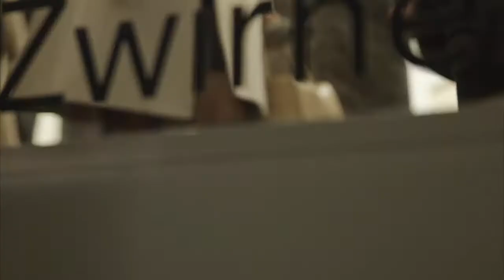NEO RAUCH - Gefährten und Begleiter (ein Film von Nicola Graef) | im kult.kino Basel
Der Dokumentarfilm Neo Rauch - Gefährten und Begleiter widmet sich dem deutschen Maler, der als Vorreiter der Neuen Leipziger Schule gilt.

Der Leipziger Maler Neo Rauch wurde 1960 in der DDR geboren. Er verlor noch als Baby seine Eltern, erlernte den Beruf des Hochschullehrers und hatte schließlich als Künstler Erfolg. In seinen Gemälden wendet er sich immer wieder seiner eigenen Lebensgeschichte und seiner Kindheit in Ostdeutschland zu. Mal verwirrend, mal albtraumhaft erzählen seine Bilder eine persönliche Geschichte der Stimmungen, Assoziationen und Erfahrungen.